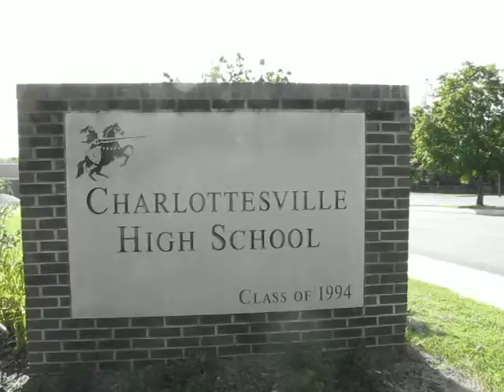27754 Helicopter Hovering Near CHS 2011_08_08.MOV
Helicopter Hovering Over Powerlines
Near Charlottesville High School